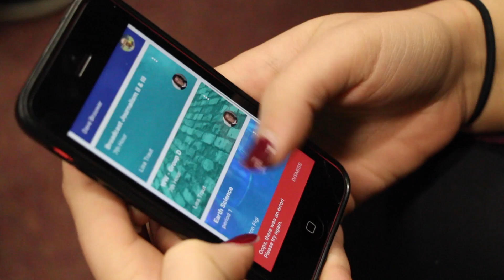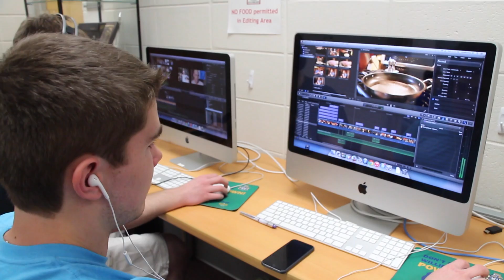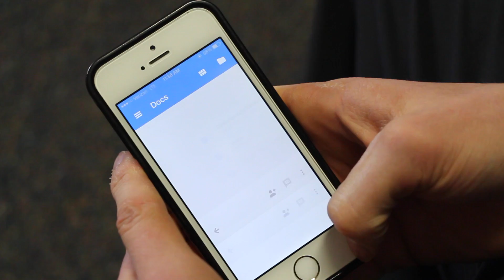How technology has changed learning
Produced by senior Maddie Reichert and junior Jessie Boudreau.